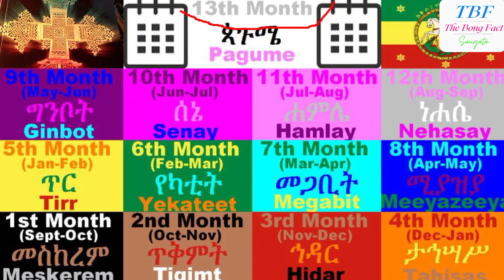🦑🐙Octopus have 3 hearts🫀 and 9 brains🧠 and Blue Blood💧 | Extra 10 Amazing Fact | ALF Ep 02 | Bengali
Here We Know Octopus have 3 hearts and 9 brains and Blue Blood And 10 More Amazing Facts In Bengali Language .

Our World Is Amazing But There are Some Enigmatic Facts That You Should Know. We Explore Top 10 Among Them.

Let's Know More In This Episode Of ALF (Amazing Lot's Of Facts) Series.

ALF (Amazing Lot's Of Facts) Is a Branch Of Knowledge Series by Saugata Misra. The Bong Fact Where We Explore Various Amazing Facts Related To Our Amazing World. Know How Enigmatic And Astonishing Aur World is! This is The Episode 2 Of ALF.

Welcome to The Bong Fact!

Here You Will Find Videos About Facts, Education And Science And Above Science Related. But Mainly We Make Videos On Facts, You Can Watch Our Videos And You Will Definetly Like It. And If You Like It Please Share Those Videos With Your Friends And Family So Make Sure To Subscribe Our Channel And Hit That Bell Icon 🔔 To Never Miss Any Upload.

Owner & Host | Research | Script | Voice-Over | Video Editor : Saugata Misra